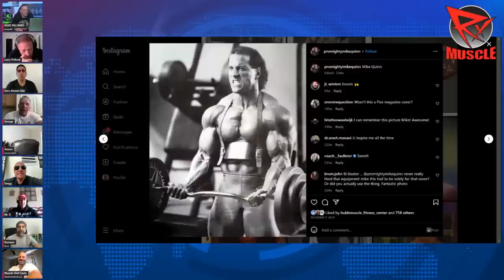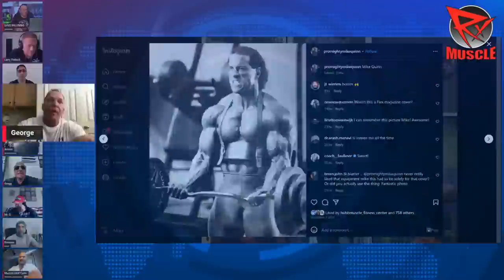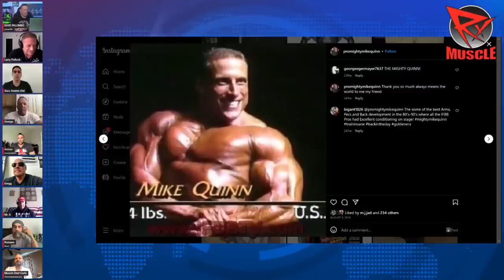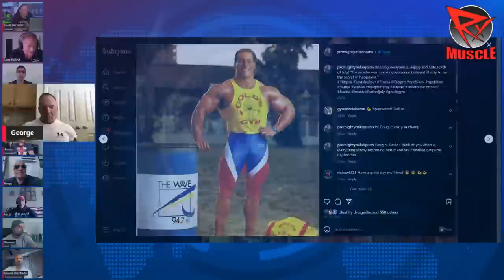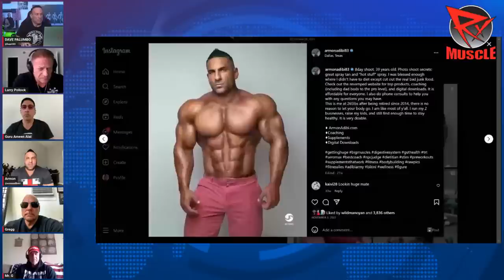JERSEY HARDCORE GYM RIVALRIES! AH Podcast (6/6/23)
Dave Palumbo and John Romano and the entire WHACK PACK welcome New Jersey Bodybuilders Carlo FILIPONNE and George Maiorano